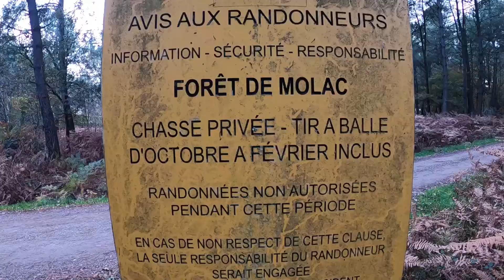Défi Confinement #08 - Je suis allé voir le podologue !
*** SUIVEZ MOI ***

*** MATOS ***

- T-Shirt : Under Armour
- Short : Nike
- Sac : Salomon ADV SKIN 5 SET
- Chaussures : Nike Air Zoom Wildhorse 5
- Chaussettes : Kalenji
- Casquette : Nike Dri-Fit Pro Trail
- Montre : Garmin Forerunner 235
- Caméra : GoPro Hero 8
- Montage : Adobe Première Pro

*** MUSIQUE ***